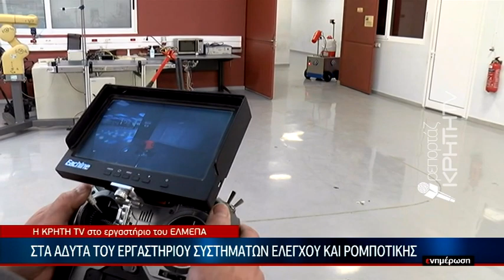ΕΛΜΕΠΑ:Κατασκεύασαν το πρώτο ρομποτικό όχημα ψεκασμού